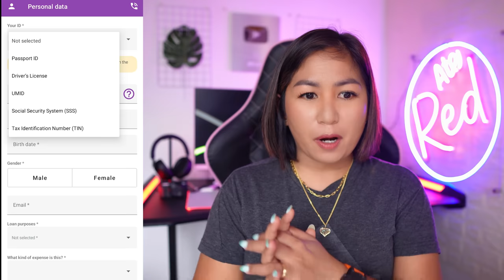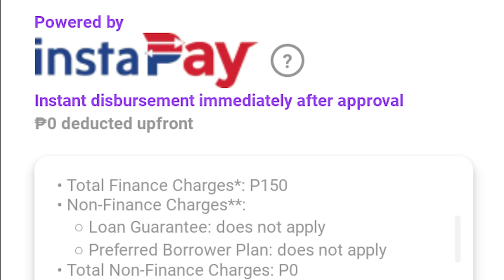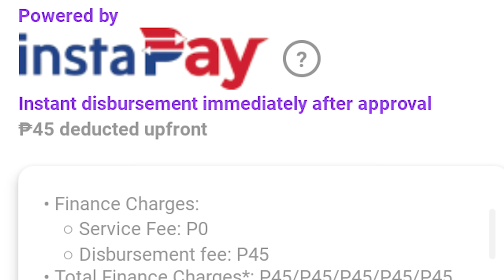5 LEGIT CASH LOAN APPS NA MABILIS MAG APPROVE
Sharing my five go to loan apps kung kailangan talaga nga emergency na mautangan. The information shared is for practical education purposes. Also, the information shared in this video is based on personal experience.

Hindi po ineencourage ang pag uutang dito but viewers are advised to be responsible borrowers. Hindi po joke ang pag gamit ng mga online loan apps. Pag humiram, may responsibility po tau na intindihin ang loan terms at mag bayad sa due date as agreed upon.

Check the SEC website for a list of online lending platform that are registered.